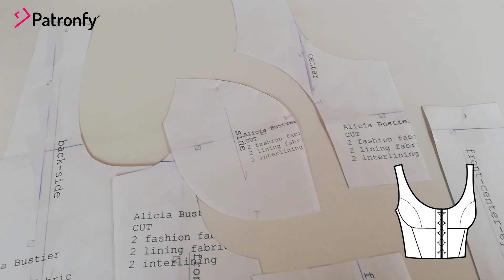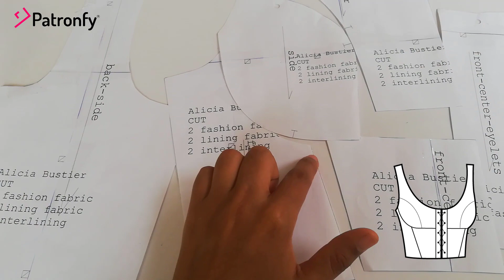Vlog | Detrás de cámara Cosiendo un Bustier. Les tengo una buena noticia.